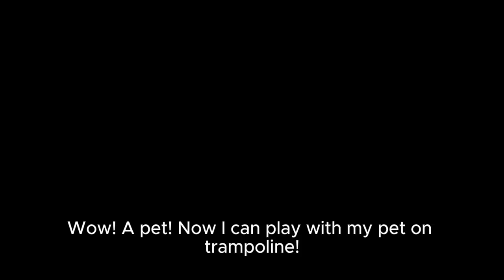Roblox - Growing Up - Age 6 Gameplay - Video No. 214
Age 6:
-Play Basketball at driveway
-Buy and drink BloxiAide at Gas Station Store
-Birthday Prize Age 7: Pet
Ashwaf123 voiced by Modern Blogger

ScottSpiritWalker - Growing Up
SD